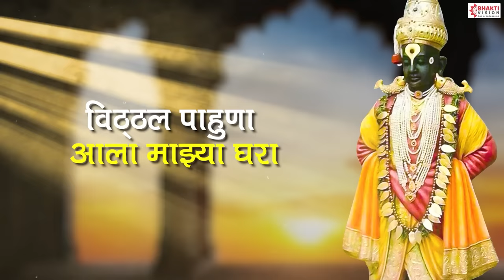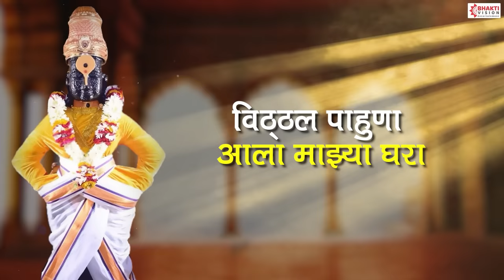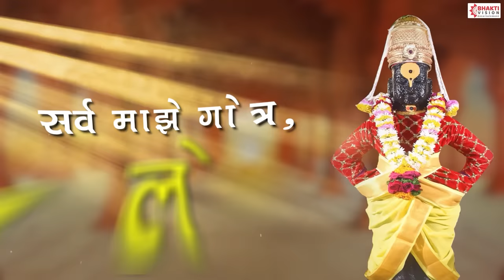विठ्ठल पाहूणा आला माझ्या घरा Vitthal Pahuna Aala Majhya Ghara | Sant Tukaram Maharaj Vitthal Abhang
Title - Vitthal Pahuna Aala Majhya Ghara

🌸आमचा चॅनेल वरचे इतर खूप गाजलेली भक्तिगीते :-🌸